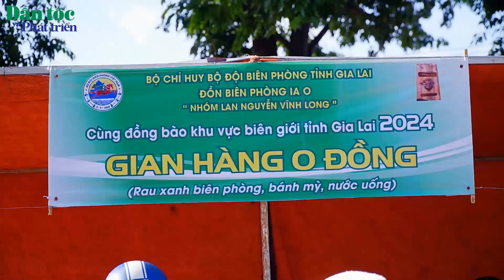Tết sớm nơi biên cương Gia Lai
Những ngày cuối năm, người dân nghèo vùng biên giới tỉnh Gia Lai đã được đón Tết sớm ý nghĩa, thắm đượm tình quân - dân cùng các chiến sĩ Bộ đội Biên phòng tỉnh Gia Lai tại Chương trình “Xuân Biên phòng - Ấm lòng dân bản”.